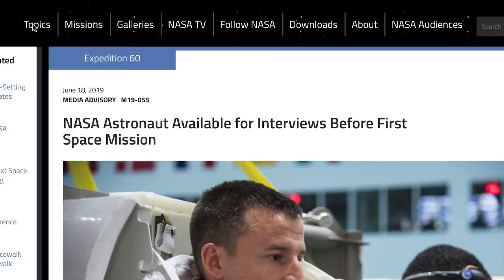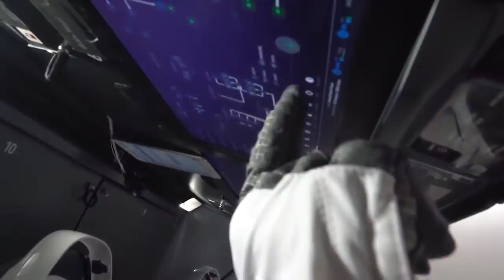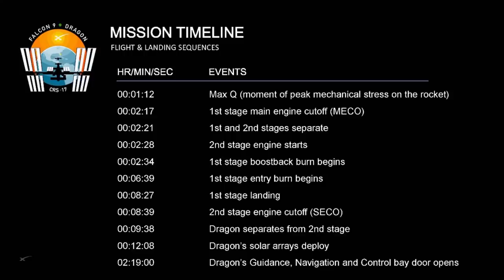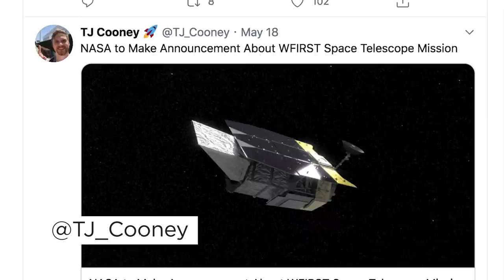Crew Dragon Launch Day from Astronaut's Point of View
Launch day for any astronaut is very focused, and with SpaceX's Crew Dragon coming online, many more people will have an opportunity to go to low earth orbit and potentially beyond.

I break down from the time the crew leaves home to lifting off into space in this exciting tail of preparing to ride a Falcon 9 in a Crew Dragon. It's first flight will be DM-2 with astronauts Bob Behnken and Doug Hurley.

Editor: Jenny Cho